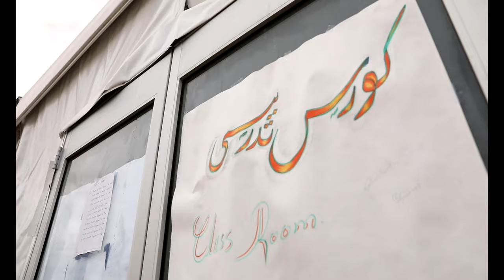Department of State informs Afghan evacuees on educational options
DONA ANA, NM, UNITED STATES
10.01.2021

Dr. Golnoosh Hakimdavar, cultural liaison with the Department of State, educates Afghan evacuees on how they can further their education in the United States in support of Operation Allies Welcome at Fort Bliss’ Doña Ana Complex in New Mexico, Oct, 1 2021. The Department of Defense, through U.S. Northern Command, and in support of the Department of Homeland Security, is providing transportation, temporary housing, medical screening, and general support for at least 50,000 Afghan evacuees at suitable facilities, in permanent or temporary structures, as quickly as possible. This initiative provides Afghan personnel essential support at secure locations outside Afghanistan. (U.S. Army video by Sgt. Quintin Gee, 24th Theater Public Affairs Support Element)

Film Credits: Video by Sgt. Quintin Gee